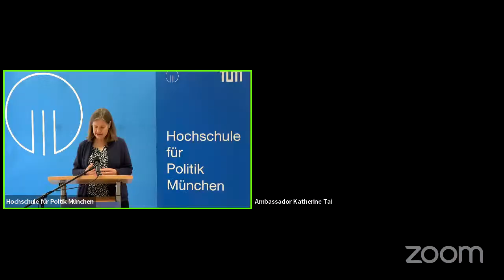The Trade Off: Economics versus the Environment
The Trade Off: Economics versus the Environment, a conversation with U.S. Trade Representative Ambassador Katherine Tai